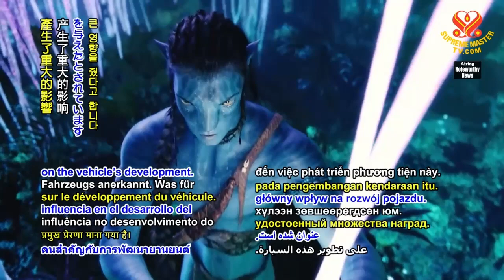1481 NWN 4 Mercedes creates vegan concept car controlled by mind 6m